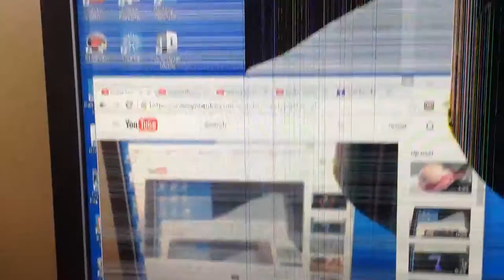Crazy Looking Number Creatures #44